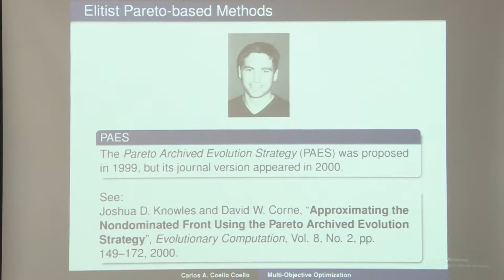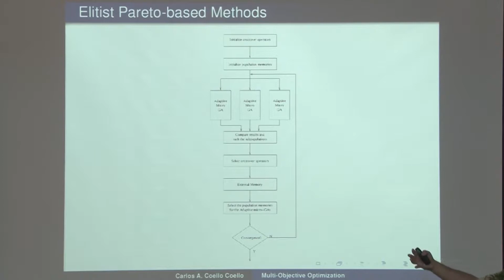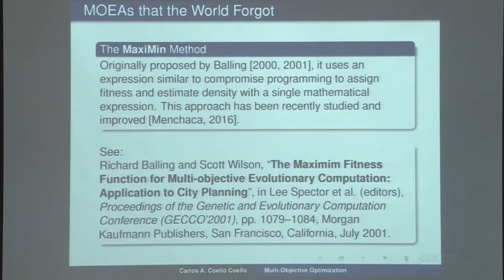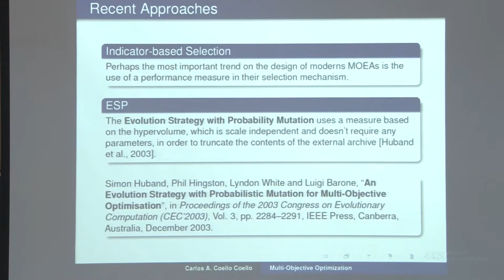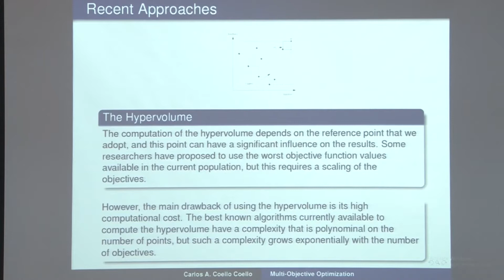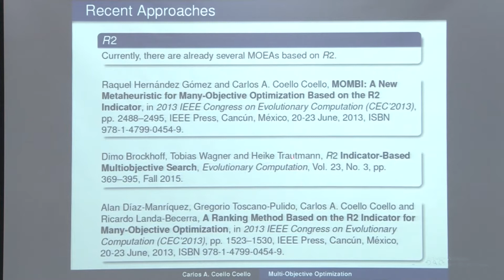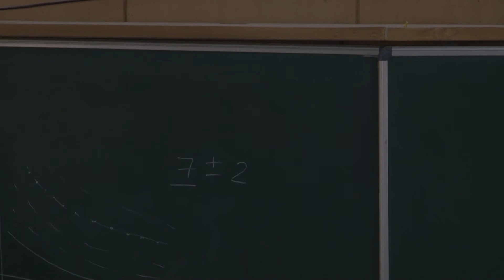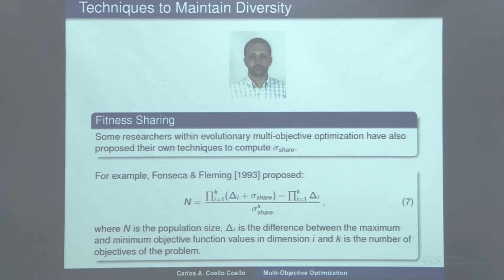Multiobjective Optimization Using Metaheuristics (Lecture-3)